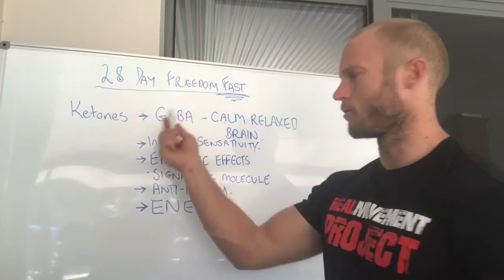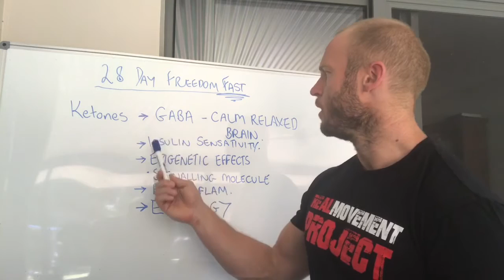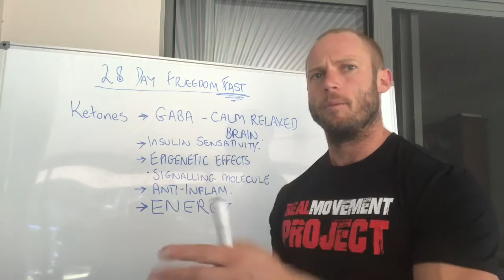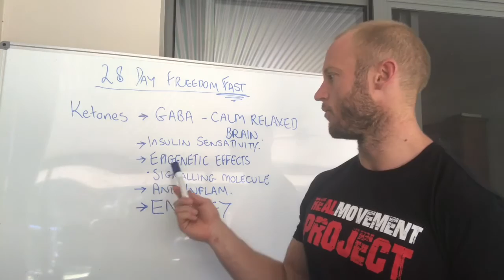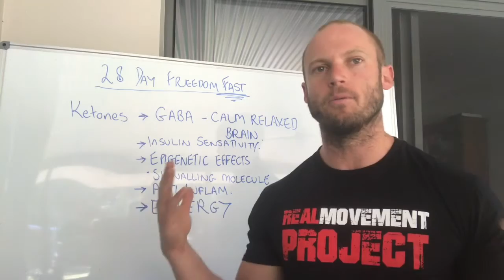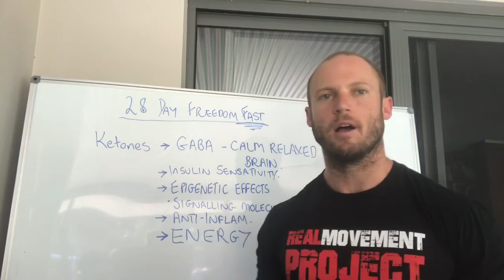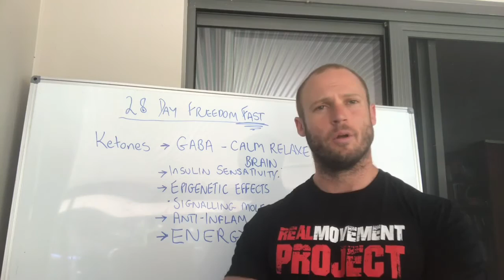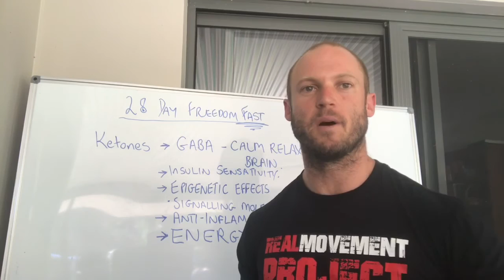What Are Ketones Good For?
Understand Ketones